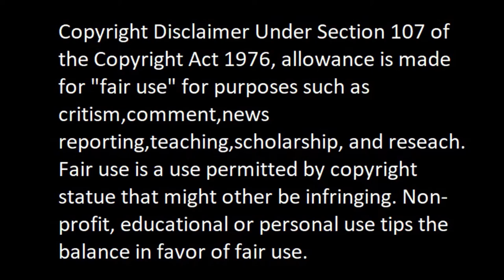Beautiful girls catching fish MUST WATCH.....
Beautiful girl catch fish
CAMBODIA

CookingFish,SurvivalSkills,PrimitiveLife,ForestPeople,nets-fishing nets

might other be infringing. Non-profit, educational or personal use tips the

my email listed belowand I'll make an action. Kindly inform me first
please before doing anything.